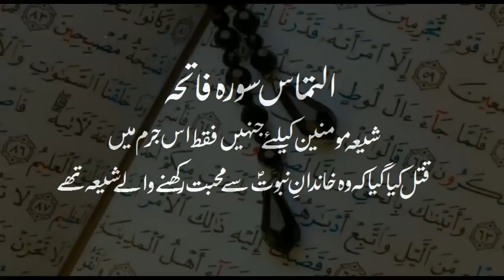Lal Rumal wala VS Shia Alim - Mashoor Waqia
جب آیت اللہ ناصر مکارم شیرازی سے سعودی مذہبی امور نے تحریف قرآن کا سوال کردیا تو کیسے اہل سنت عالم لاجواب ہوگے